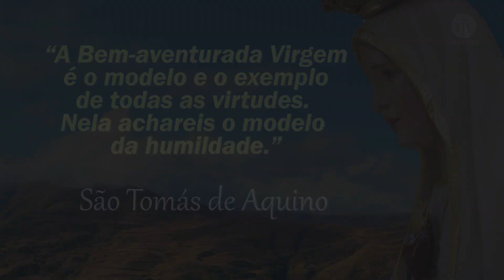Frases Marianas - São Tomás de Aquino - Arautos do Evangellho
"De Maria nunquam satis..." Esta era a frase repetida, inúmeras vezes por S. Bernardo de Claraval. E não foi só o Doutor Melífluo que afirmou com grande convicção que sobre a Virgem Maria ainda não se falou o suficiente, mas inúmeros santos ao longo da História sustentam o mesmo pensamento, pois se baseiam no fato de que  Ela é a Mãe de Deus. Por Ela chegaremos a bom porto, por Ela seremos levados até seu Filho Jesus Cristo...
Esse novo programa da TV Arautos tem como objetivo levar aos corações de nossos assistentes amigos, uma mensagem Mariana cheia de fé, luz e paz. Os Arautos do Evangelho são uma Associação Privada de Fiéis, de Direito Pontifício fundada por Mons. João S. Clá Dias.

São Tomás de Aquino

“A Bem-aventurada Virgem é o modelo e o exemplo de todas as virtudes. Nela achareis o modelo da humildade.”